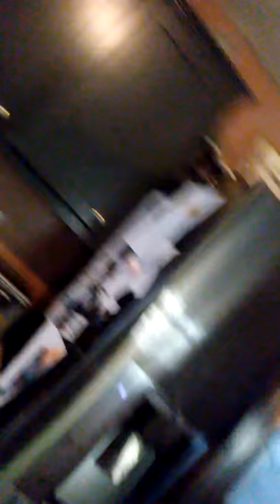A vid of my dog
vid